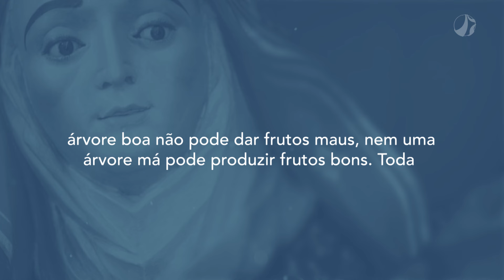Iluminados com a luz da fé | Mãe Maria (26/06/2024)